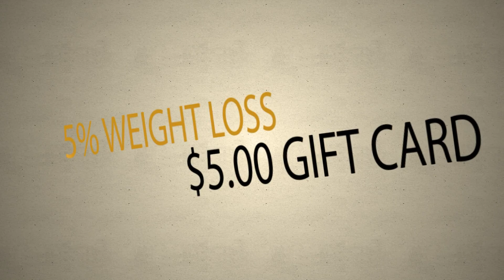The Challenge 2016 promo